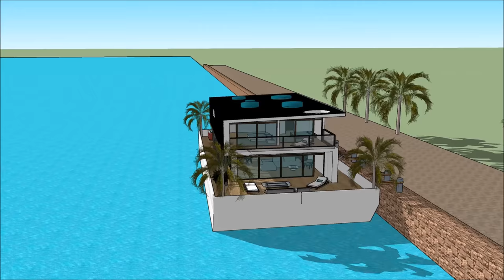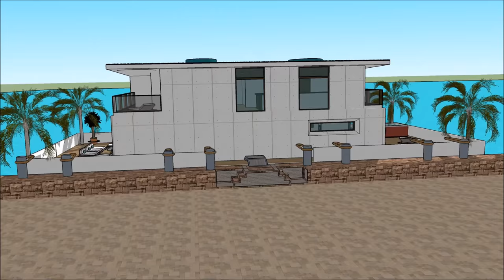Hausboot Luxus in Holland Deutschland NL Amsterdam für einzigartiges Wohnen auf einer Wasserbarge Pl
The Hausboot Luxus in Holland Deutschland NL Amsterdam für einzigartiges Wohnen auf einer Wasserbarge Pl ist gemacht, um die Lebensqualität zu erhalten:

The Hausboot Luxus in Holland Deutschland NL Amsterdam für einzigartiges Wohnen auf einer Wasserbarge Pl beinhaltet ein extravagantes Barge Design, das für den extravaganten Benutzer bereit ist, das Barge Houseboat zu mieten

Das Hausboot Luxus in Holland Deutschland NL Amsterdam für einzigartiges Wohnen auf einer Wasserbarge Pl hat drei Ebenen Pläne mit Keller darunter, die alle Einrichtungen enthalten, die für den Mieter benötigt werden. Das Houseboat Barge verfügt über ein einzigartiges modernes Design mit einzigartigen architektonischen Besonderheiten. Es verfügt über einen eigenen Wohnbereich mit herrlicher Aussicht auf die Bucht.